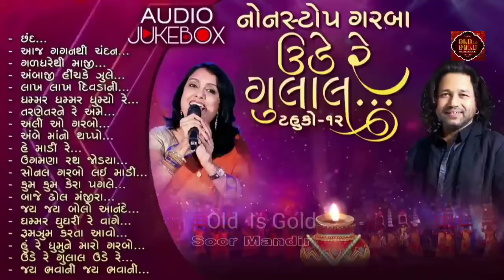Nonstop Garba 2021 | Ude Re Gulal Tahuko 12 | Navratri Dandiya | Kailash Kher | Pamela Jain